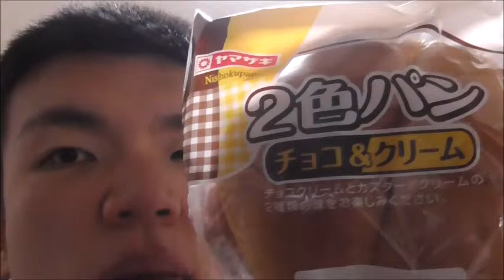ヤマザキ 二色パンを食す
ヤマザキ　二色パンを食す動画です。
クリームとチョコが・・・